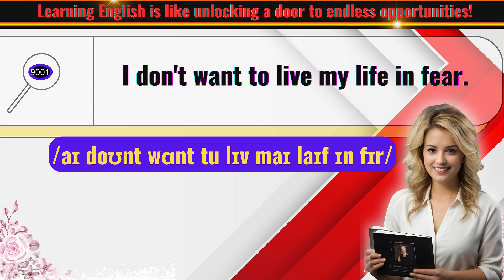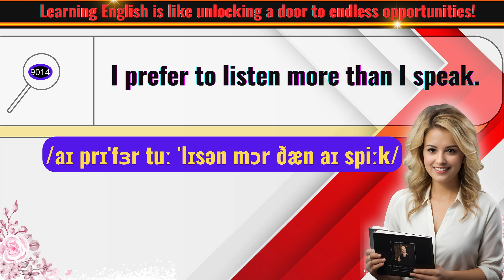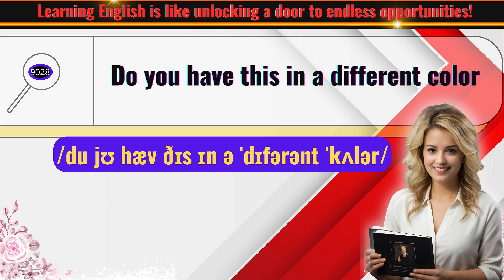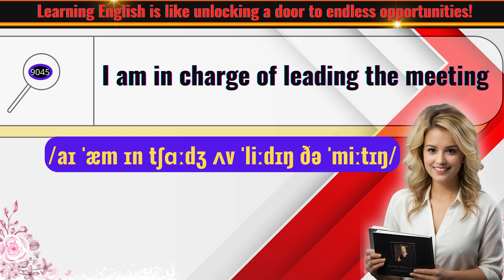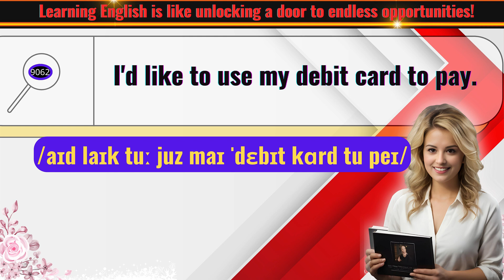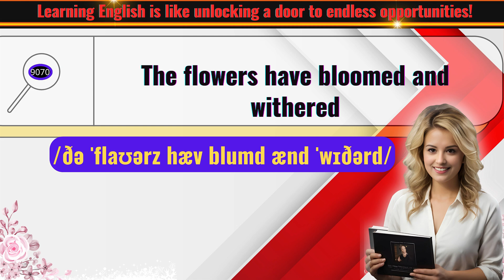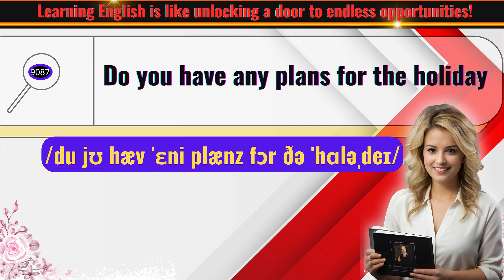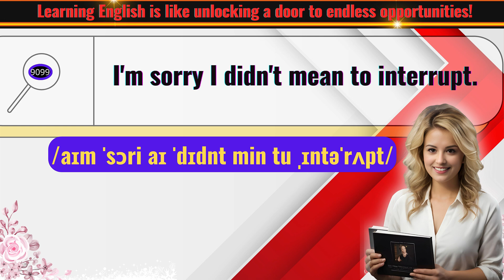Simple English Sentences for Everyday Use Part 61